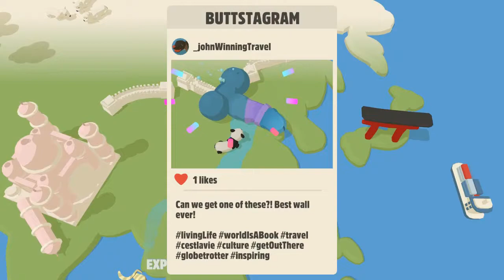Genital Jousting - Review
After a bunch of hassle from the editing software, I've finished the review. Genital Jousting was a surprisingly fun experience that I would highly recommend for anyone with any interest in a silly story for a relaxing extended lunch break.